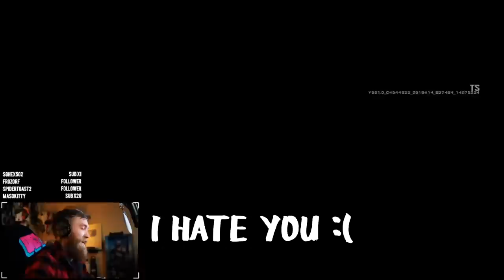Insane Bulletproof Camera Trick! - Rainbow Six Siege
Mark my words, you will see this trick in Pro League in no time.